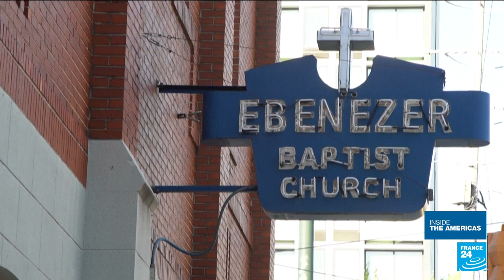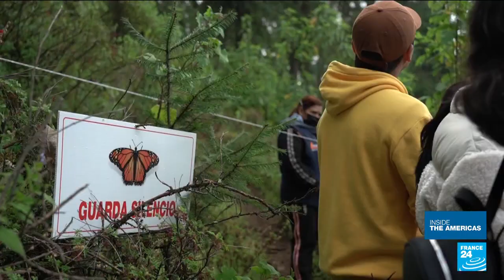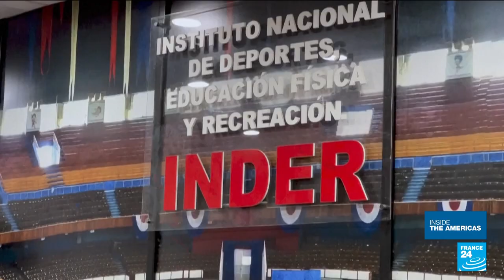Democrats get Senate boost: Raphael Warnock secures seat in Georgia run-off • FRANCE 24 English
Democratic Senator Raphael Warnock has defeated Republican challenger Herschel Walker in a run-off vote in Georgia. It was the final Senate seat left undecided from the 2022 midterms. While the Democrats already held the majority, Warnock's victory now gives the party an outright, 51-seat hold on the Senate. It's also a symbolic win for the party, since Warnock beat a candidate who was handpicked by Donald Trump.